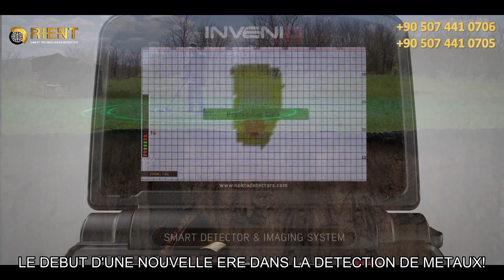Invenio Pro | premier détecteur de métaux intelligent au monde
Invenio est le premier système intelligent de détection de métaux et d'imagerie au monde

C'est un appareil révolutionnaire avec une technologie brevetée unique. Cette technologie d'imagerie utilise des bobines spécialement conçues pour balayer le sous-sol et afficher en temps réel la forme, les dimensions et la profondeur de l'or ou d'autres métaux sur l'écran de l'appareil.
Invenio peut être utilisé pour détecter divers types de cibles, notamment: des trésors en or enfouis profondément, des espaces et des tunnels, des pièces de monnaie, des artefacts, des cavités souterraines telles que des tombes et des chambres et, en bref, tout ce qui se trouve sous terre.
Pour plus de détails sur le périphérique, visitez ce lien:
Regardez ces vidéos pour un test réel de l'appareil:
Orient Technology Group est heureux d'annoncer la disponibilité de cet appareil génial qui changera votre vie.
INVENIO est maintenant disponible exclusivement avec des prix spéciaux et une livraison gratuite dans tous les pays ...
Appelez-nous et commandez votre appareil maintenant…
Whatsapp-Viber: 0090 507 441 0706